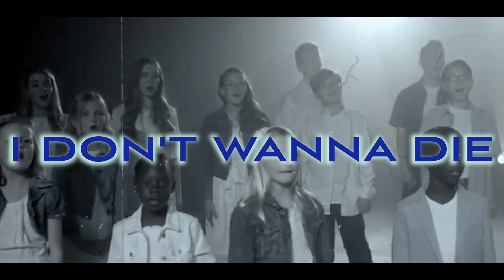TyWeed-I DONT WANNA DIE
The Nigga Dat Came Outta NoWhere is bacc. TyWeed delivers another bone chilling classic. hiphop uk gherbo cce @gherbo @NbaYoungBoy @meekmill